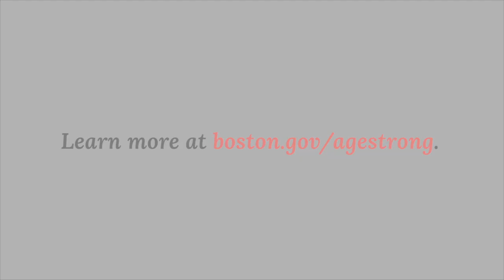Age Strong Campaign: "I'm Aging Strong"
CREDITS
Creative Director: Cassandra Baptista
Videographer: Kristina Vicario
Audio Mixer: Will Hunt
Hair/makeup: Maryelle O'Rourke